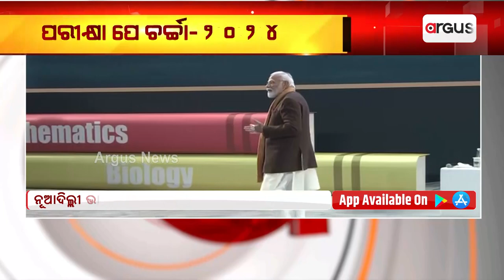ପରୀକ୍ଷା ସମୟରେ ପିଲାଙ୍କୁ ଚିନ୍ତାମୁକ୍ତ ରଖନ୍ତୁ || Narendra Modi || Pariksha Pe Charcha 2024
ପରୀକ୍ଷା ସମୟରେ ପିଲାଙ୍କୁ ଚିନ୍ତାମୁକ୍ତ ରଖନ୍ତୁ, ତା ନିଜ ଇଚ୍ଛାରେ କାମ କରିବାକୁ ଦିଅନ୍ତୁ: ନରେନ୍ଦ୍ର ମୋଦି, ପ୍ରଧାନମନ୍ତ୍ରୀ ।